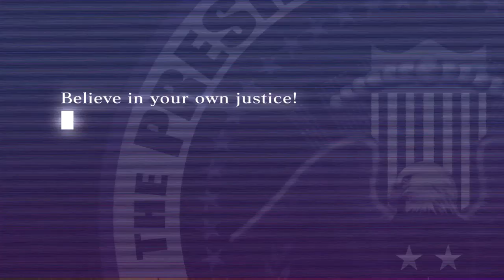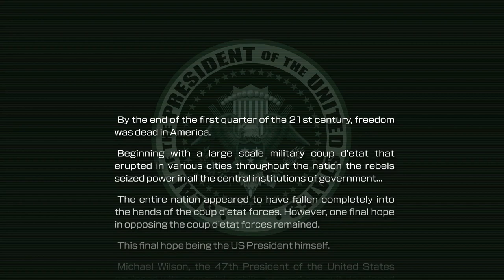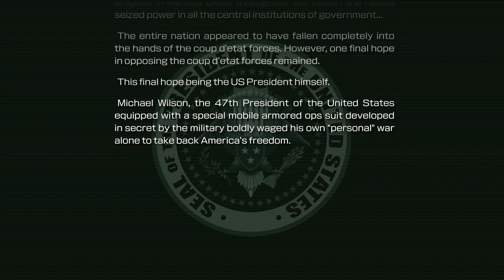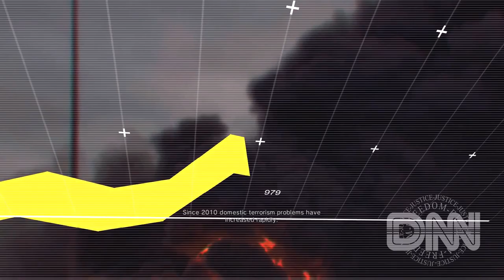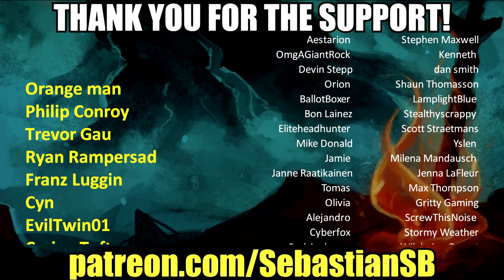Let's Try Metal Wolf Chaos XD - By From Software, the Creators of Dark Souls. Yes Really.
Game Description:

Metal Wolf Chaos XD is a modernized re-release of FromSoftware's 2004 mech shooter with upgraded visual fidelity, refined controls and gameplay, a new save system, and 4K + 16:9 support for modern displays.

The country is in peril as President Michael Wilson defends the nation against a full-scale rebellion led by Vice-President Richard Hawk and the mechanized legions he commands. As the 47th President of the United States, it is your sworn duty to take your country back by any means necessary and end this unjust coup d'etat! Battle in your advanced mech - armed to the teeth - across iconic American landscapes including the Brooklyn Bridge, the Grand Canyon, and the front steps of the White House.

FromSoftware originally released Metal Wolf Chaos in December 2004, appearing exclusively on the original Xbox and only in Japan. The game went on to become somewhat of a legend as it was hard to acquire and even harder to play outside of Japan with most fans experience of the game through YouTube videos and the occasional screenshot. Devolver Digital and FromSoftware have partnered together with developer General Arcade to modernize Metal Wolf Chaos with updates to the game including upgraded visual fidelity, refined controls and gameplay, a new save system, and 4K + 16:9 support for modern displays.